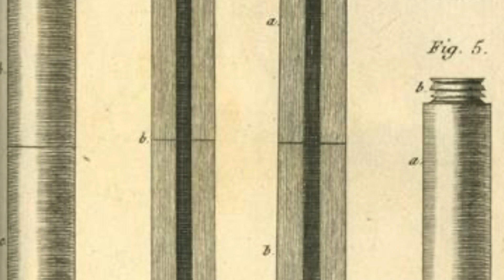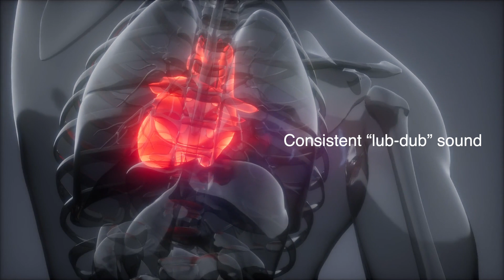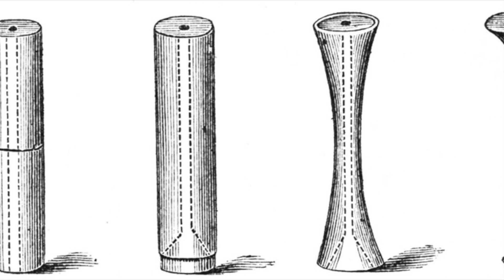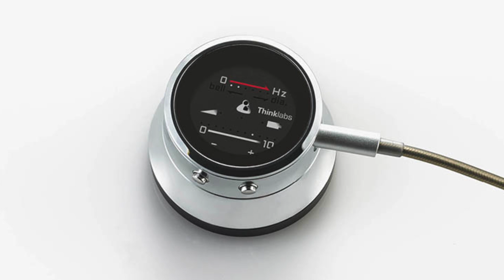Who Invented the Stethoscope?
How the Stethoscope Changed the Medical World 🩺

In this video, we explore the fascinating history of the stethoscope and its incredible impact on the medical world. From its invention in 1816 by René Laennec to its modern-day use in hospitals and clinics around the world, the stethoscope has been a game-changer in diagnosing and treating patients. Find out how this simple tool revolutionized medicine and why it remains a symbol of healthcare today.

Timestamps:

0:16 - Intro
1:06 - The Origin of the Stethoscope
3:07 - The Science Behind the Stethoscope
4:25 - Evolution of the Stethoscope
6:09 - How the Stethoscope Changed Medicine
7:23 - Conclusion